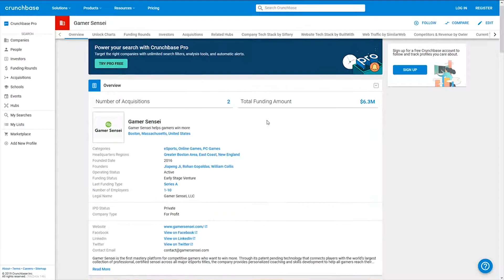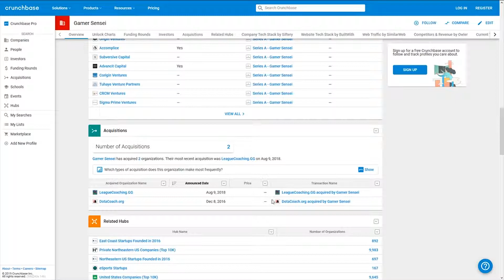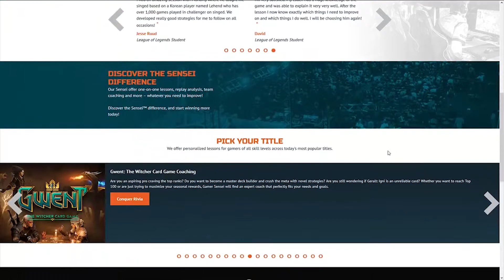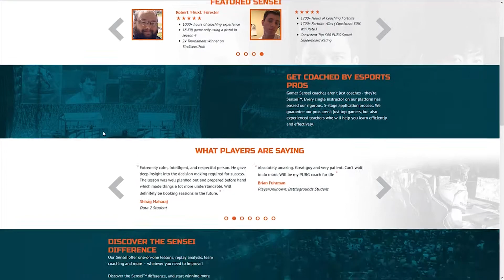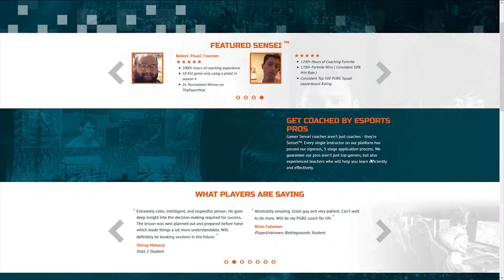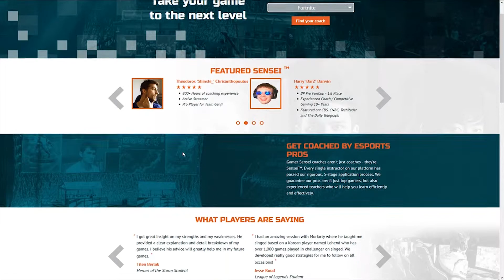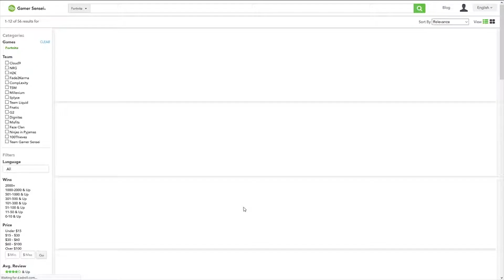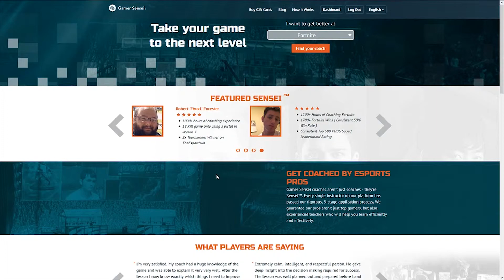Gamer Sensei Overview/Review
A backgraound to the development of the company and a review of their actual website is included.